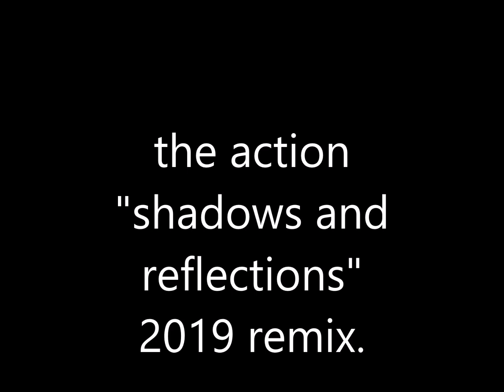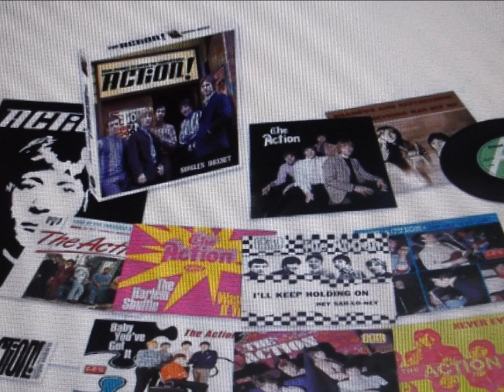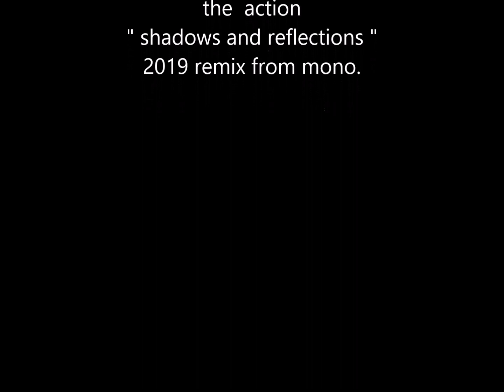the action " shadows and reflections " 2019 remix.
the action      " shadows and reflections "    remix from mono.